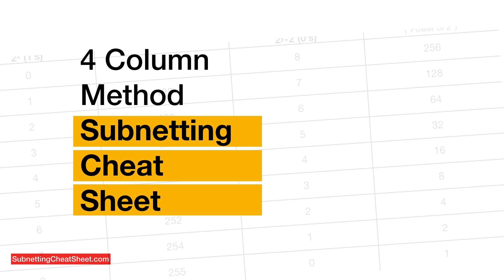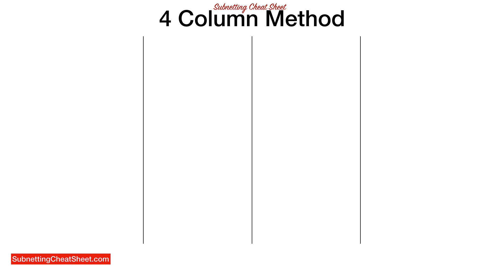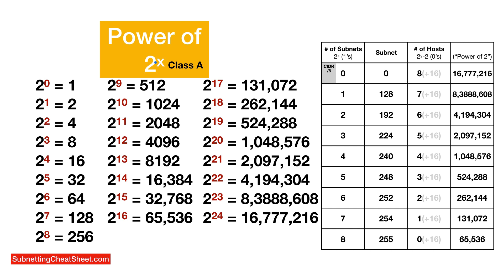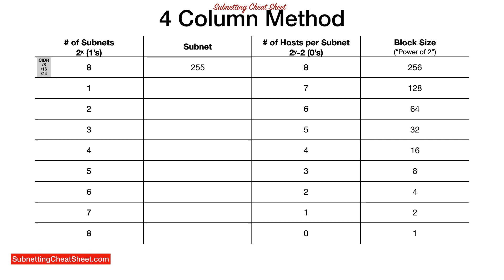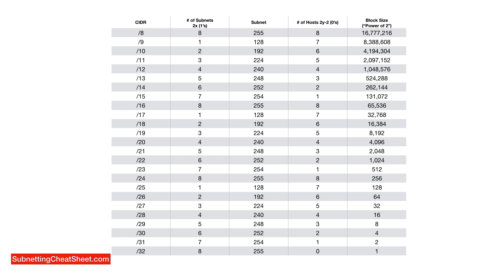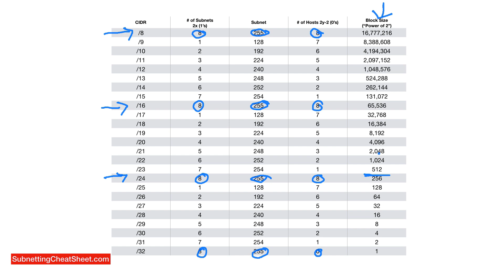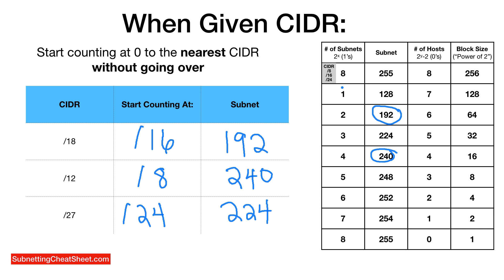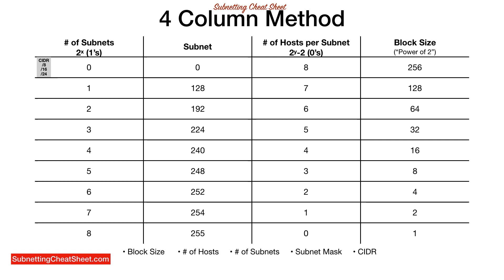Subnetting Cheat Sheet | Step By Step | Subnetting Mastery FAST| Find Subnet Mask FAST!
🔥FREE Subnetting Cheat Sheet

This subnetting cheat sheet is the easiest way to learn subnetting for ccna, network+, or networking interviews. You will learn how to find the subnet mask in SECONDS! Really! First you must learn how to quickly create your subnet cheatsheet on the spot, and then you’ll be able to answer any subnetting question.

It’s important to learn how to find the subnet mask of an ip address if you’re given the CIDR or Classless inter-domain routing number of the subnet mask and asked to find the network or broadcast address. I created this simple subnetting chart using the 4 Column Method. After you complete the subnetting chart you’ll be able to follow the other videos that have subnetting with examples.

Some people rely on subnetting calculators. But you’ll be able to manually calculate ipv4 ip addresses with ease and improve your ccna score.

In this video you’ll learn how to draw this subnetting cheat sheet on exam day. Then you learn how to calculate subnet masks using your cheat sheet. I use this cheat sheet for every exam, and soon you will too. Why miss easy points on your next CCNA exam. Never again.

Timestamp
0:00 Subnetting Cheat Sheet
1:35 Number of subnet formula
1:45 Number of hosts formula
2:13 Power of 2
3:37 Subnet Mask
4:58 CIDR for subnet masks
6:21 How to Use Cheat Sheet
6:36 Find CIDR